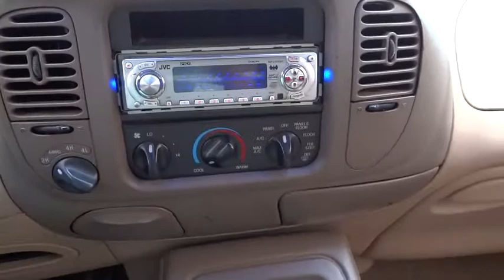1997 Ford Expedition used, Denver, Aurora, Colorado Springs, Northglenn, Westminster, CO 2064E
1997 Ford Expedition
1997 Ford Expedition Eddie Bauer - Stock#: 2064E - VIN#: 1FMFU18L7VLB99455

4970 Oneida Street Ste.

EDDIE BAUER 4X4 CLEAN CAR FAX